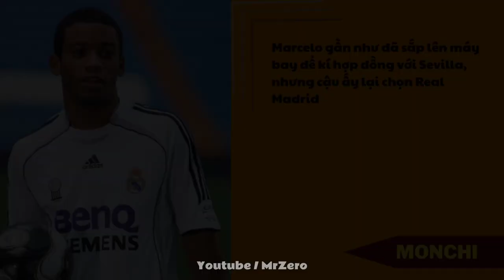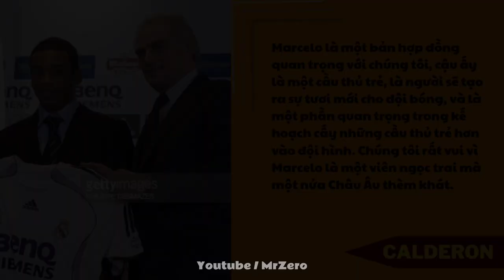MARCELO - Hậu Vệ Trái Vĩ Đại Nhất Lịch Sử Real Madrid | MR ZERO